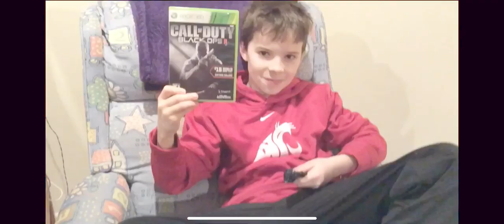Alec and Issac way back